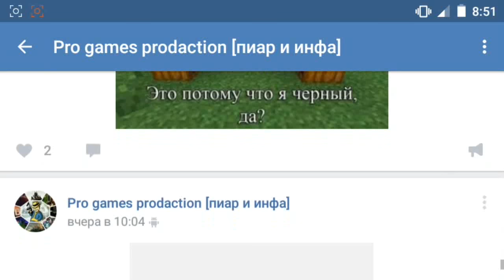Ultra Shaders для Minecraft PE 0.14.0